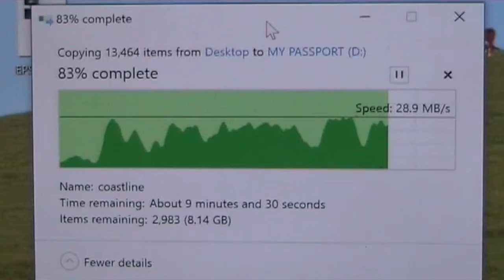My non-chronological life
This one's about the 25th, 26th and 27th of January (not necessarily in that order). I felt happy, sad, thankful, scared, refreshed, worried and lazy (also not necessarily in that order).

Music by me recorded on my totally rad new ZOOM mic wow I am so professional and I should learn how to play the synth better :) thanks for being here